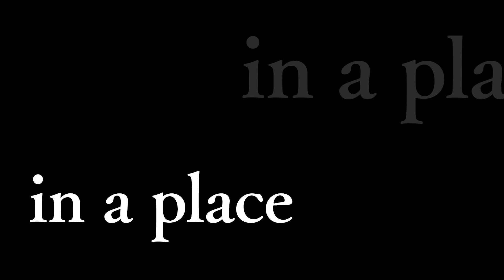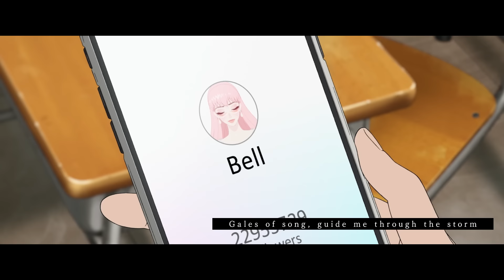Belle Medley ENG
Belle Medley from Oscar-nominated director Mamoru Hosoda's film "BELLE".

U
Gales of Song
Lend Me Your Voice

(C)2021 STUDIO CHIZU